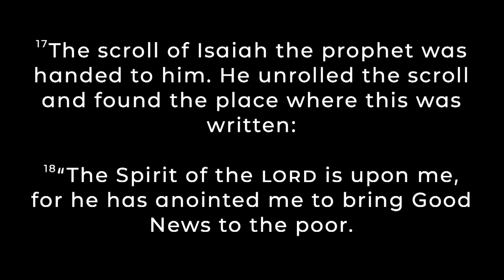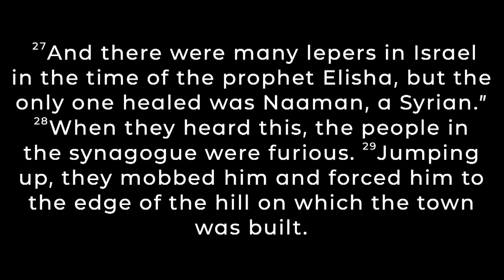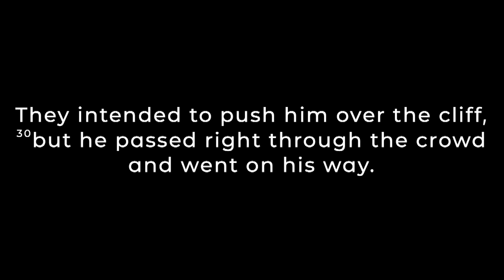Luke Burns -1-22-2023